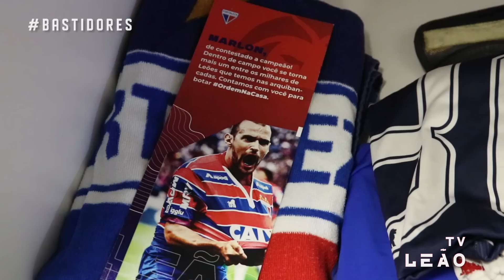BASTIDORES | FORTALEZA 1x0 BOTAFOGO/RJ | BRASILEIRÃO 2019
Tem Bastidores na área! O Fortaleza bateu o Botafogo pela 22º rodada do Brasilerão 2019. Se liga como foi a história desse jogo pelas lentes da TV Leão.